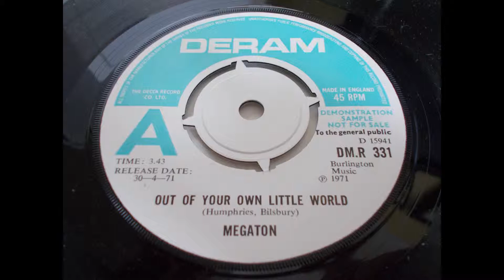Megaton – Out Of Your Own Little World - Obscure UK Prog Rock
This obscure band released one LP and a single in the UK in 1971. The UK version is very hard to locate.